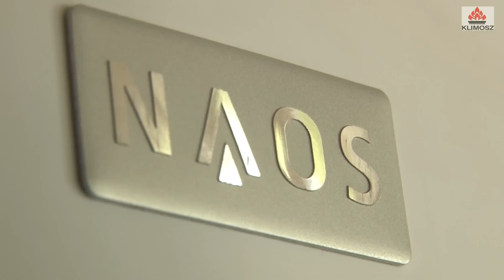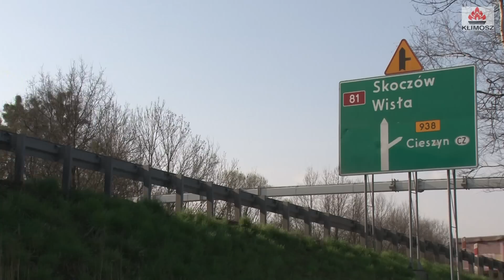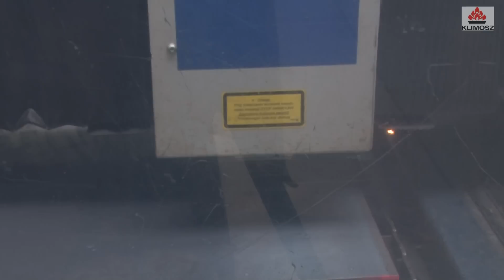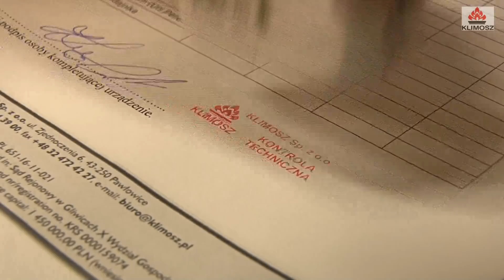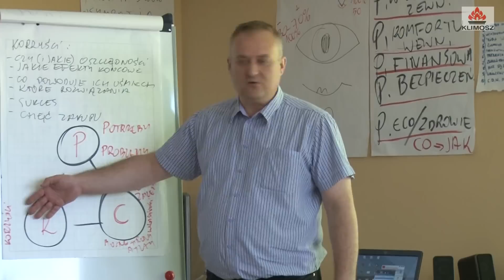KLIMOSZ - sprawdzona marka [ ENG SUBS]